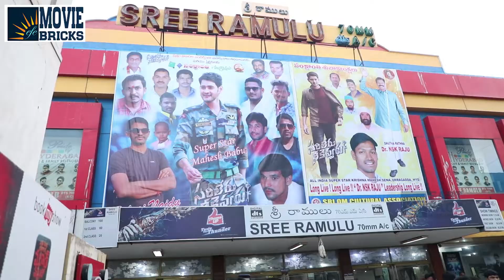Sarileru Neekevvaru Movie Public Response | Sarileru Neekevvaru Movie Public Talk | Movie Bricks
Movie Bricks is a Well known Youtube Channel . Movie Bricks Youtube Channel Provide Information about the UpcomingMovies, Movie Gossips ,Celebratie Interviews,Movie Buzz among the Public, Public reaction on Movie Release , Fans Reactions on Movie.Public talk on Movies. It is upcoming youtube channel. Movie Bricks Provide Movie Information about Tollywood. Movie Bricks provide a lot of entertaining
videos about the movies acrross the Globe . Movie Bricks provide entertaining videos about the Celebraties Gossips ,
Telugu movie promotions, Telugu movie Trailer,Latest Movie Updates,Upcoming movie updates etc.